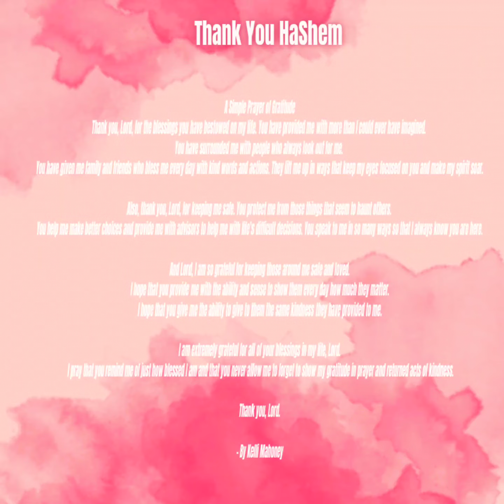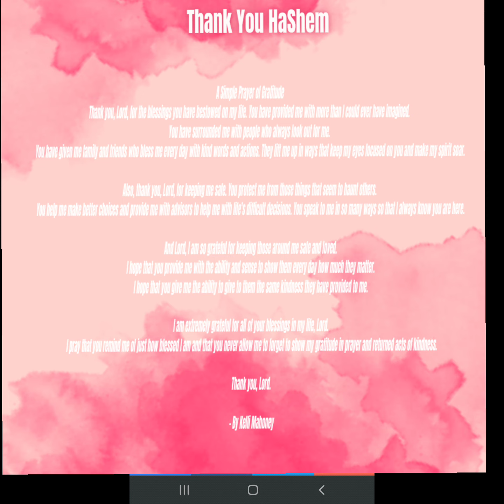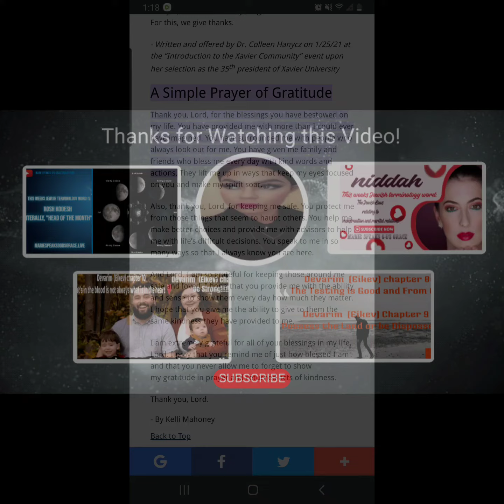Gratitude Prayers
shared from sources for credit.

A Simple Prayer of Gratitude

Thank you, Lord, for the blessings you have bestowed on my life. You have provided me with more than I could ever have imagined. You have surrounded me with people who always look out for me. You have given me family and friends who bless me every day with kind words and actions. They lift me up in ways that keep my eyes focused on you and make my spirit soar.
Also, thank you, Lord, for keeping me safe. You protect me from those things that seem to haunt others. You help me make better choices and provide me with advisors to help me with life’s difficult decisions. You speak to me in so many ways so that I always know you are here.
And Lord, I am so grateful for keeping those around me safe and loved. I hope that you provide me with the ability and sense to show them every day how much they matter. I hope that you give me the ability to give to them the same kindness they have provided to me.
I am extremely grateful for all of your blessings in my life, Lord. I pray that you remind me of just how blessed I am and that you never allow me to forget to show my gratitude in prayer and returned acts of kindness.
- By
Kelli Mahoney